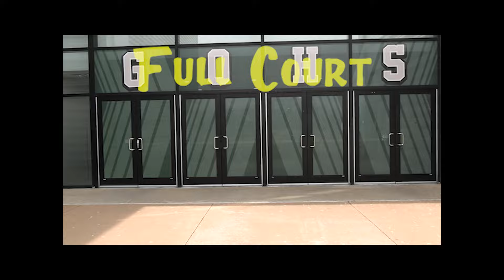Full House Lady Eagles Version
For the end of the season basketball banquet, I wanted to do a little something different. Since my daughter is a fan of "Full House," I wanted to surprise her with this introduction.  Although she saw me doing some of the editing, everyone loved the end results...enjoy.